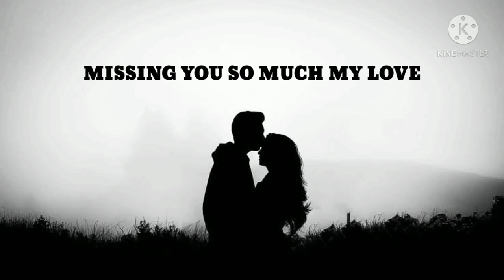Zaroorat | Ek Villain | ft. Shadab